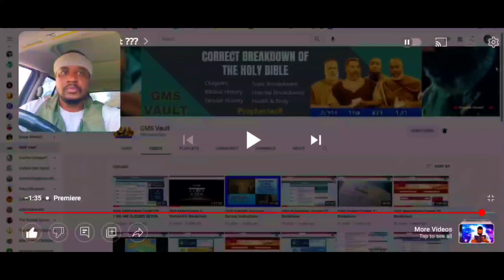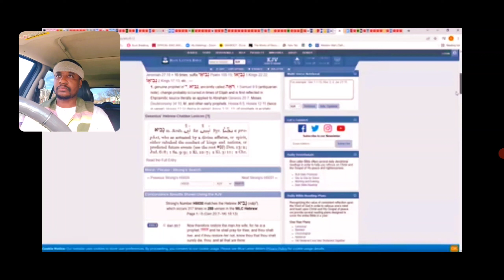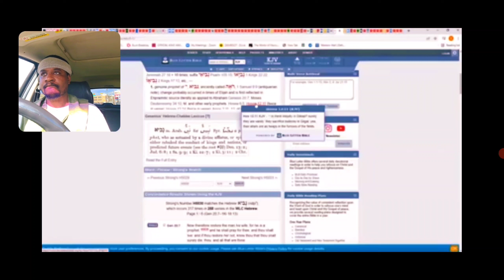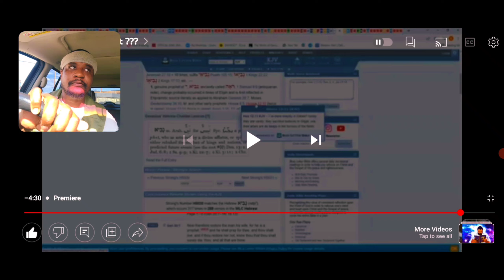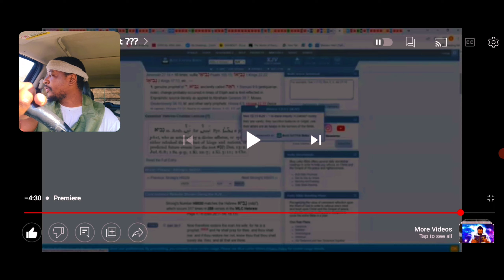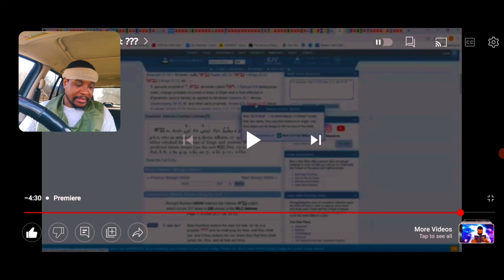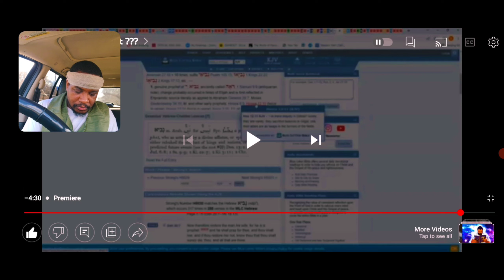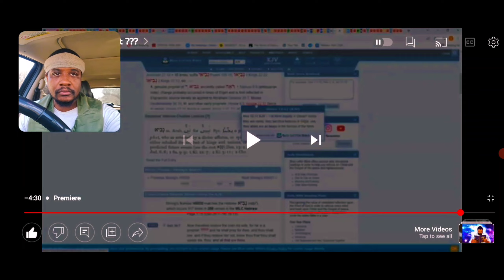But Few Shall Be Saved